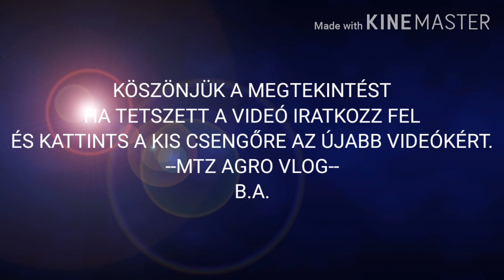CLAAS. MEGA. 208. DOMINÁTOR.Árpa aratás /MTZ Agro Vlog/